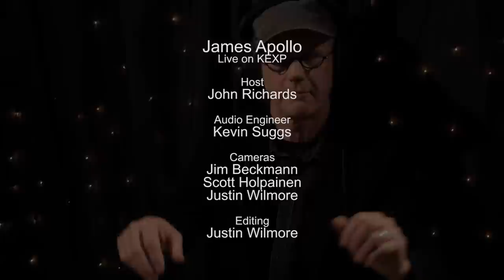James Apollo - Spinnin' (Live on KEXP)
presents James Apollo performing "Spinnin" live in the KEXP studio. Recorded May 20, 2014.

Host: John Richards
Audio Engineer: Kevin Suggs
Cameras: Jim Beckmann, Scott Holpainen & Justin Wilmore
Editor: Justin Wilmore